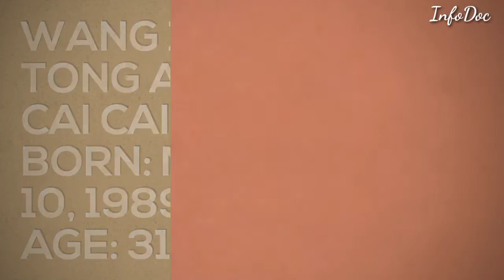Fighting Youth (正青春) Cast Real Ages 2021 | Chinese Drama | InfoDoc